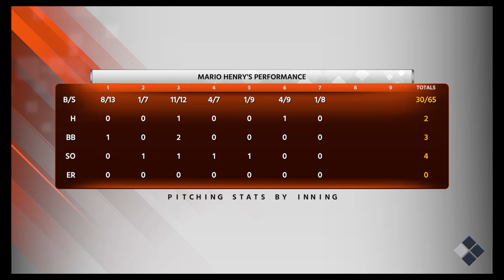MLB® The Show™ 18_20240803192558